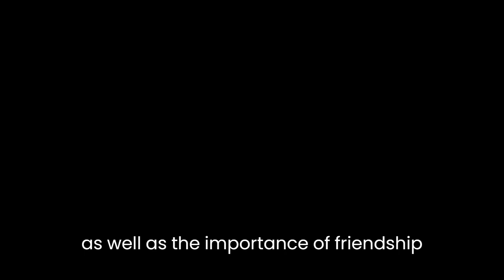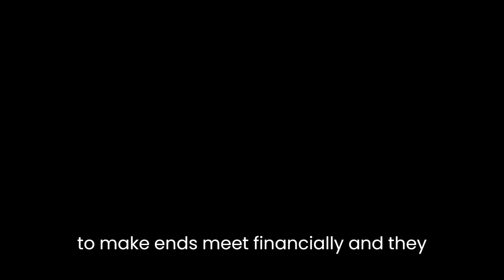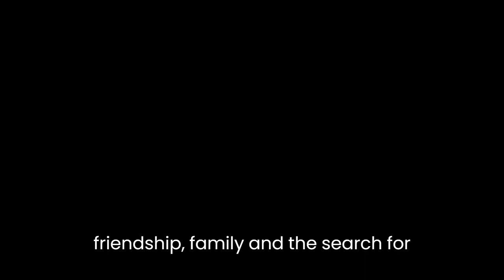"Pigeon English" By Stephen Kelman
"Pigeon English" is a novel by Stephen Kelman that tells the story of 11-year-old Harrison Opoku, a Ghanaian immigrant living in a low-income housing estate in London. The novel explores themes of poverty, crime, and the immigrant experience, as well as the importance of friendship and the search for identity.

The main message of the book is that despite the many challenges and difficulties that Harrison faces, he remains a determined and hopeful individual who is able to find joy and meaning in life through his relationships with others. Through his friendships with his classmates and his bond with his older sister, Nyamekye, Harrison is able to navigate the challenges of living in a tough neighborhood and find his place in the world.

One of the main themes of the book is the importance of friendship. Harrison forms strong bonds with his classmates, particularly his best friend, Dean, and his crush, Delphine. These relationships give him a sense of belonging and provide him with the support he needs to face the challenges of growing up in a difficult environment.

Another important theme in the book is the immigrant experience. Harrison and his family have moved to London from Ghana in search of a better life, but they face many challenges as they try to adapt to their new surroundings. They struggle to make ends meet financially, and they also face discrimination and prejudice from some members of the community. Despite these challenges, Harrison's family remains close-knit and supportive of one another, and they work together to overcome the obstacles they face.

The novel also touches on themes of poverty and crime. Harrison's neighborhood is plagued by violence and drug abuse, and he witnesses firsthand the negative effects that these issues can have on individuals and communities. However, he also sees the potential for change and redemption, as some of the characters in the novel are able to overcome their circumstances and make positive contributions to their community.

Overall, "Pigeon English" is a thought-provoking and moving exploration of the challenges and triumphs of growing up as an immigrant in a disadvantaged neighborhood. It highlights the importance of friendship, family, and the search for identity, and it shows that even in the face of adversity, it is possible to find hope and meaning in life.